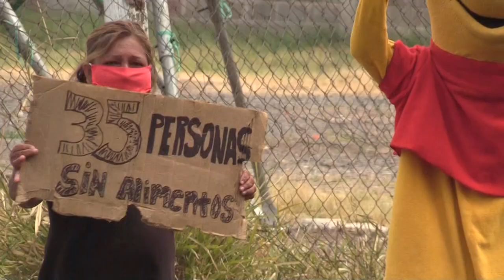"Tenemos hambre", clamor hondureño en tiempos de COVID-19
Un mes después de que en Honduras se conocieron los tres primeros casos positivos de coronavirus, que ya deja 26 muertos y 407 contagiados, crece el clamor de "tenemos hambre" de miles de pobres en un país de 9,3 millones de habitantes, de los que más del 60 % vive entre la pobreza y la miseria.
¡Visítenos!